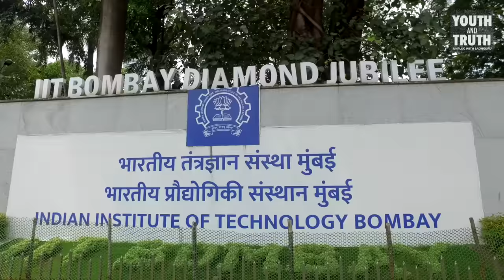Sadhguru at IIT Bombay – Youth and Truth [Full talk]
On Sep 20, Sadhguru was at IIT Bombay as part of the Youth and Truth movement. Watch the vibrant QnA session that followed as Sadhguru answered students’ questions on a wide range of topics

00:00 Program starts
5:53 - When we are at crossroads, how to choose the best option ?
8:37 - How much should we care about other's opinions ?
18:12 - Should I go to Canada and send dollars to India or work at grassroots level in India ?
30:10 - Will the technological advancements ultimately cause mankind's doom ?
39:07 - Can inanimate objects(stones, rings, etc.) control/influence our lives ?
52:39 - Why are we studying/working so hard when illiterate politicians are ruling the country ?
1:03:20 - What is the big deal in using bad words when we just use them casually ?
1:10:50 - Is unconditional love truly possible ?
1:18:15 - Why do we knowingly procrastinate things ?
1:22:31 - When both parents work, kids sometimes feel insecure. What can we do to avoid this ?
1:25:01 - How we do we know whether we are overdoing masturbation ?
1:31:26 - I play guitar and also I have to study engg. How to focus on one thing without losing the other ?
1:43:56 - What is logic ? How to express myself ?
1:47:50 - All humans and animals should live happily. But none is happy. Why ?